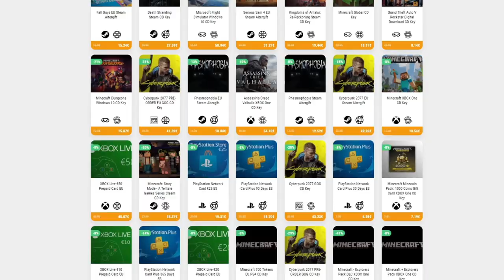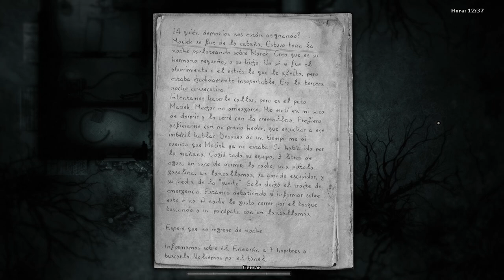PRIMERA NOCHE EN LOS BOSQUES ANTIGUOS • Darkwood - Episodio 10